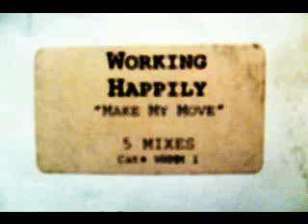Workin' Happily - Make My Move (Untitled Mix 4)